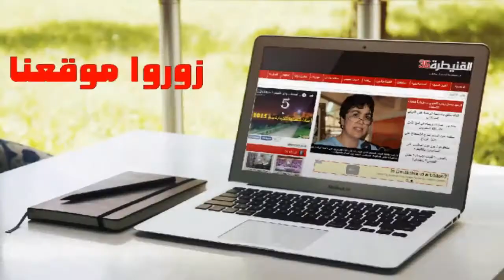فعاليات إختتام مهرجان الربيع النسائي القنيطري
فعاليات إختتام مهرجان الربيع النسائي القنيطري وتصريح حاتم ادار